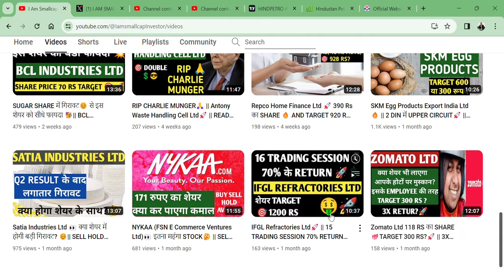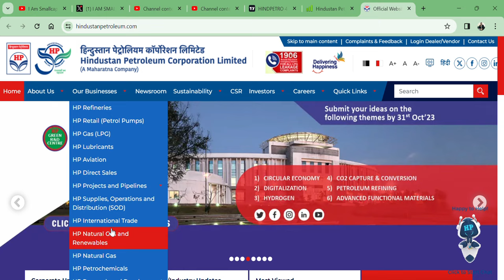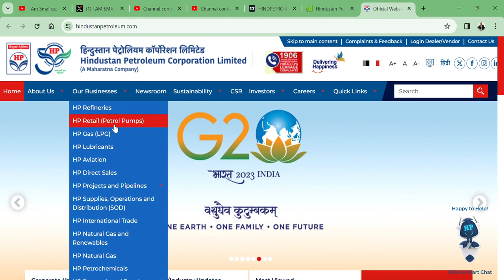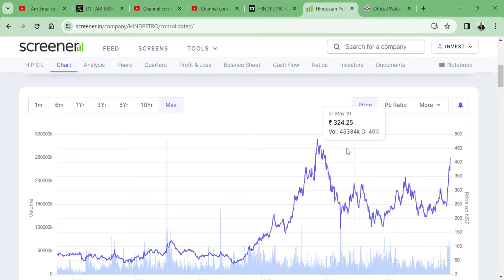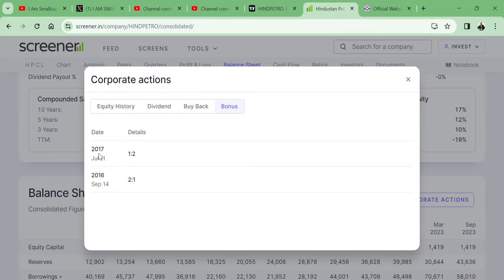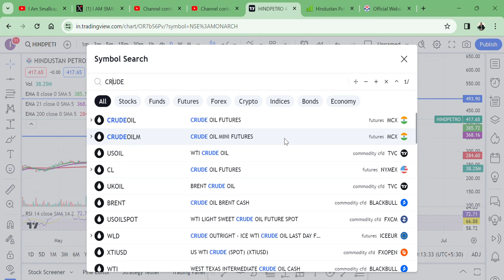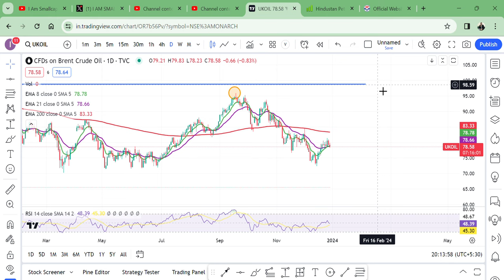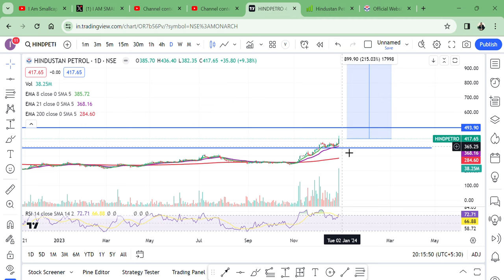Hindustan Petroleum Corporation Ltd (HINDPETRO)🚀 10% की तेजी💪|| SHARE TARGET 1300 RS?🇮🇳🔥🎄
HI,

Hindustan Petroleum Corporation Ltd RUN 10% TODAY AND SHARE MAY TOUCH 1300 RS TARGET? WATCH THE VIDEO TO KNOW MORE?

HOW IS Hindustan Petroleum Corporation Ltd Q2 RESULT,
HINDPETRO Q2 RESULT,
HINDPETRO ANALYSIS,
HINDPETRO NEWS,
SHOULD WE BUY HINDPETRO?,
HINDPETRO TECHNICAL ANALYSIS,
HINDPETRO STOCK TARGET,
HINDPETRO WILL FALL?,
Monarch Networth Capital SHARE KHARIDE,